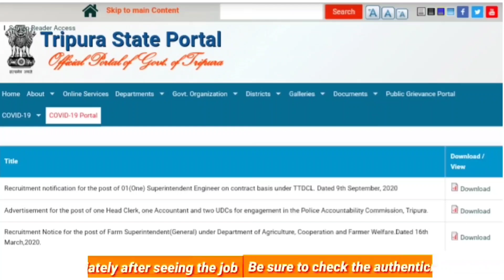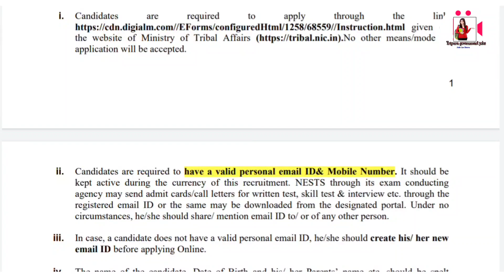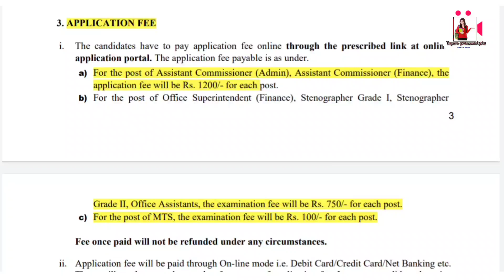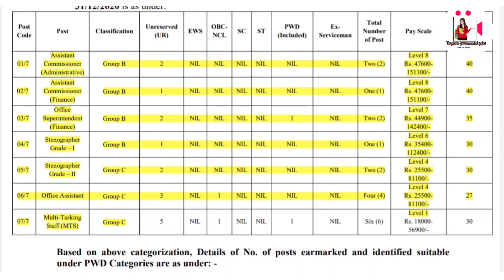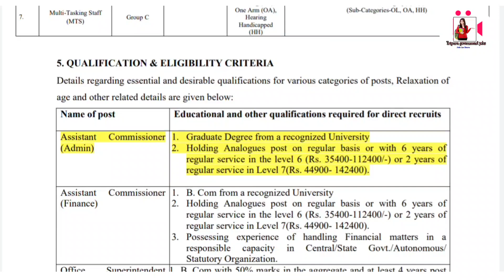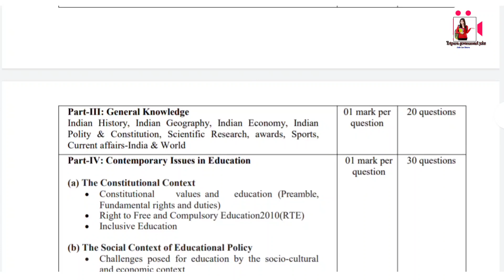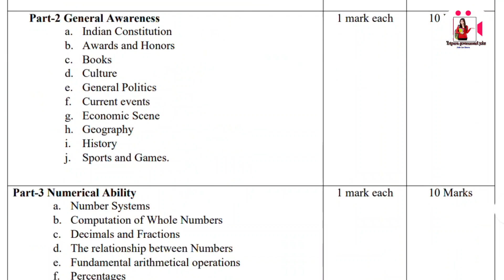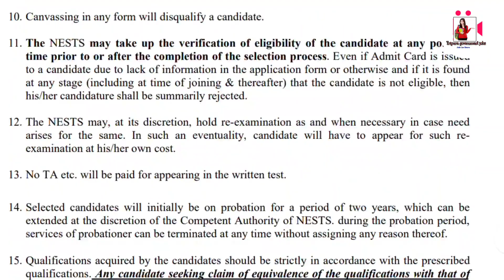ত্রিপুরার বেকারদের জন্য চাকরির বিজ্ঞপ্তি || NESTS ||শুধু মাত্র মাধ্যমিক পাশ |বেতন:- ১৮০০০|Apply 2020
Hlw viewers,

&  in this video we are going to discuss about NESTS new Recruitment 2020 So if you are interested to this job then don't forget to watch this video before till end And after watching this video

My Microphone:-